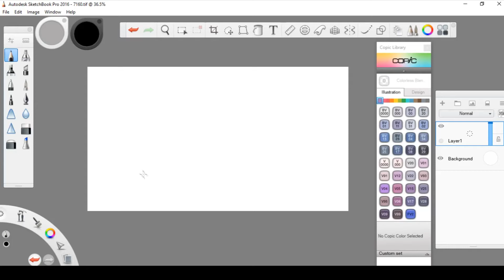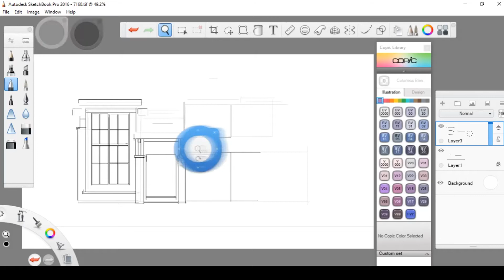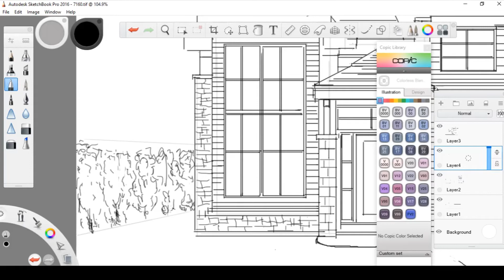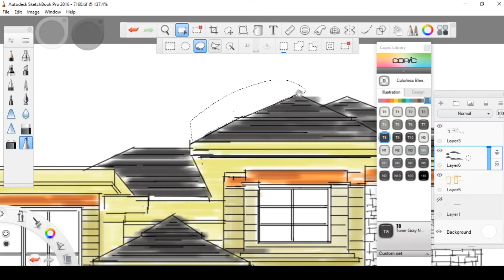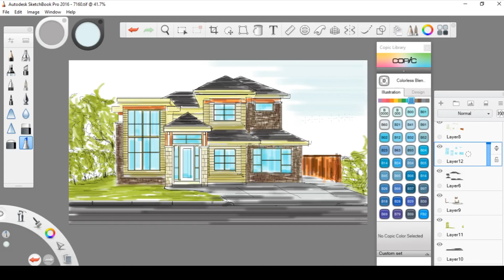Digital Architecture Sketching #2 Modern House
Digital sketching architecture rendering Modern House with Autodesk Sketchbook pro